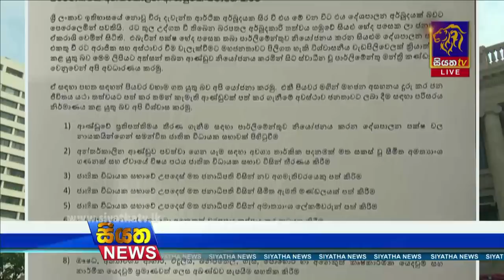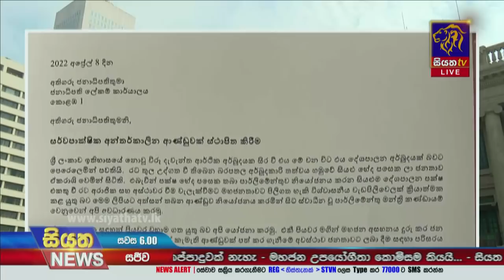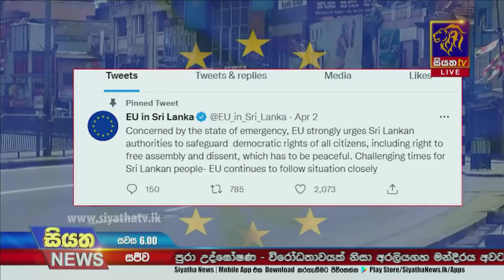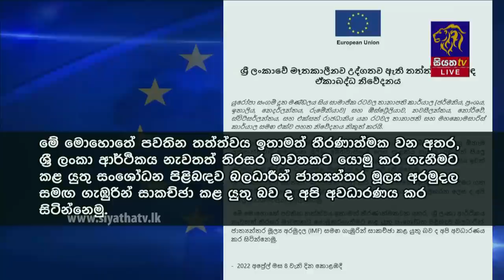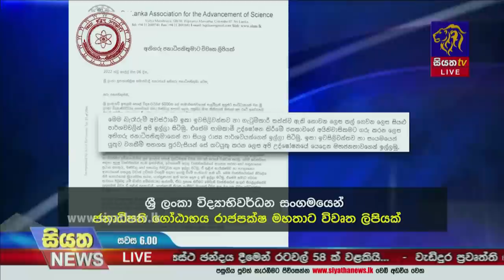Siyatha News | 06.00 PM | 08 - 04 - 2022